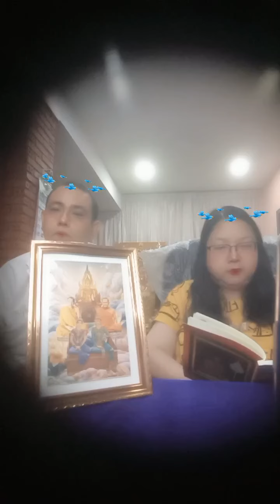รายการไลฟ์สดดูดวงสำนักอาจารย์โอ้และอาจารย์ท๊อปพยากรณ์